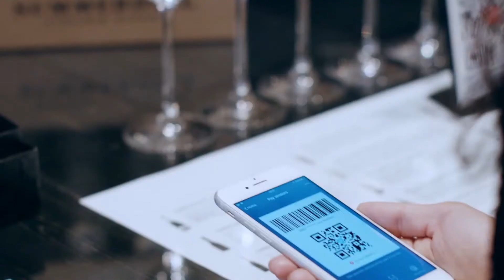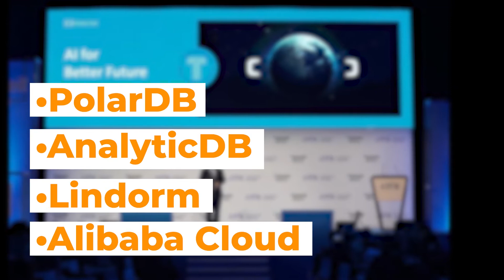ALIBABA CLOUD unveils ‘Magic’ behind the world’s largest online shopping festival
Alibaba Cloud, the digital technology and intelligence backbone of Alibaba Group, revealed the cutting-edge technologies rolled out in support of the 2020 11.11 Global Shopping Festival.

This year’s 11.11, which generated RMB 498.2 billion (USD 74.1 billion) in GMV over an 11-day period, was made possible by Alibaba Cloud infrastructure upgrades. Right after midnight on November 11, for example, just 26 seconds after shopping began, peak orders hit 583,000 per second — 1,400 times peak volume at the festival’s debut 12 years ago on November 11 2009.